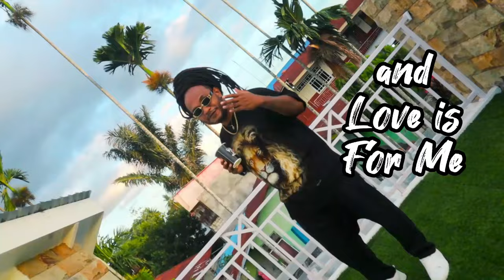Going To Love You - Dave Baransano Feat Sonya Bara ( Official Music Video )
DSProduction / Kyra Studio
Producer : Dave Baransano & Albanio Bano
Video Editing : B Film & Dave Baransano
Support by : Vibe Indonesia
Location : DSP Home Production